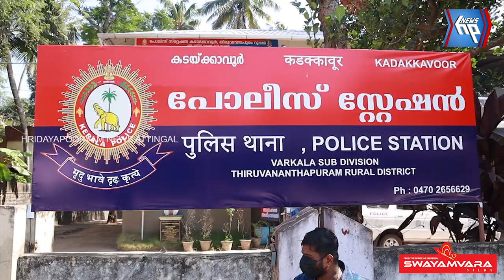യുവതിയുടെ ആത്മഹത്യ കൊലപാതകമെന്ന് തെളിയിച്ചു പോലിസ്